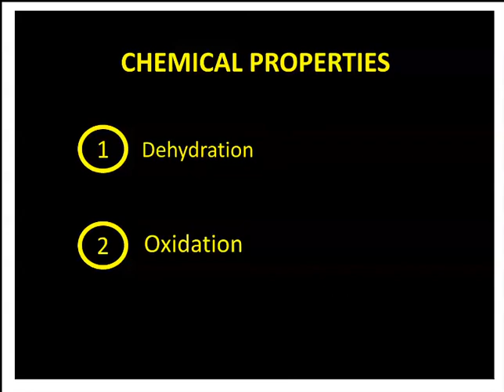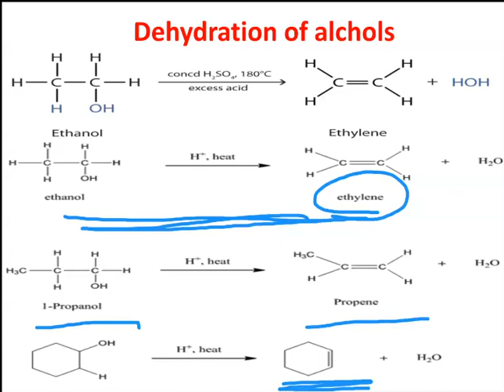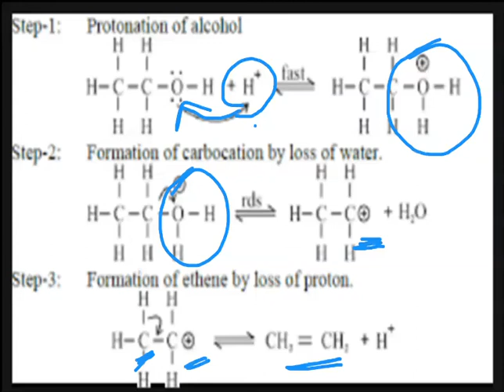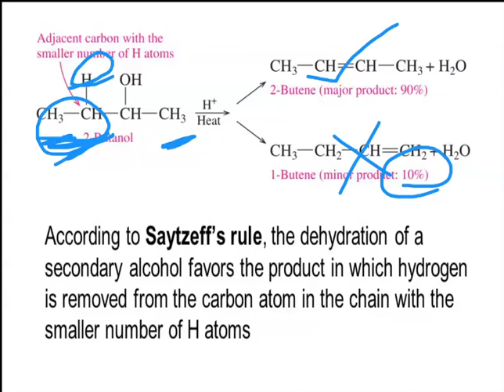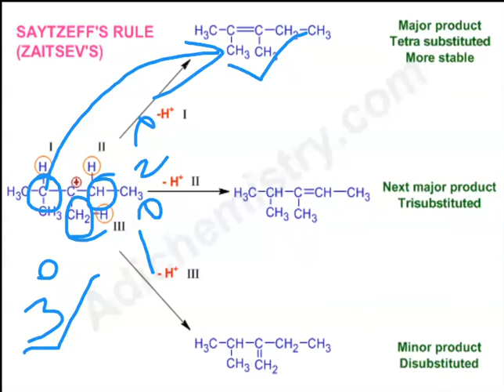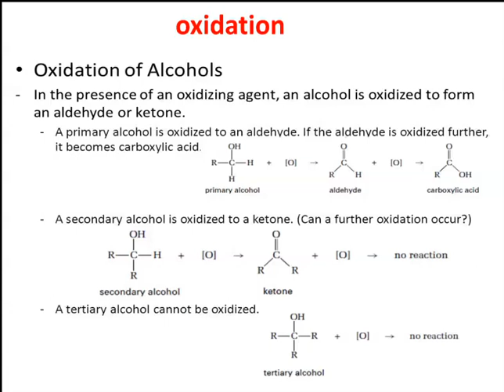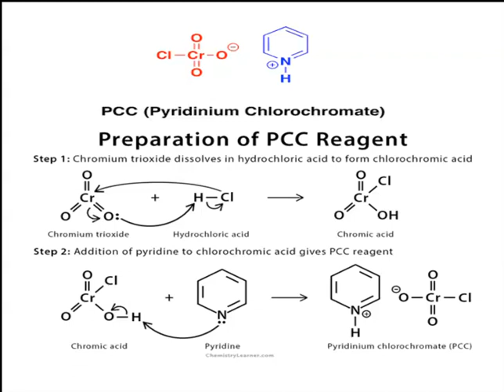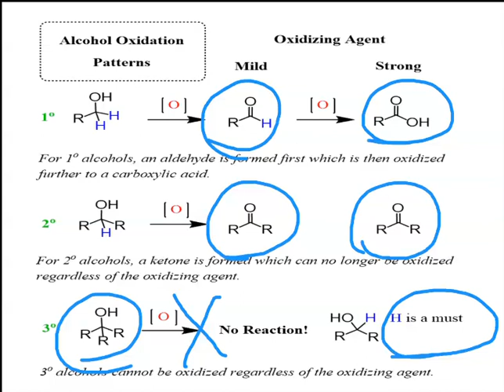Properties of Alcohols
Properties of Alcohols by Smt. V. Tulasi Ratnam, Lecturer in Chemistry, SKSD Mahila Kalasala Degree & PG (A), Tanuku